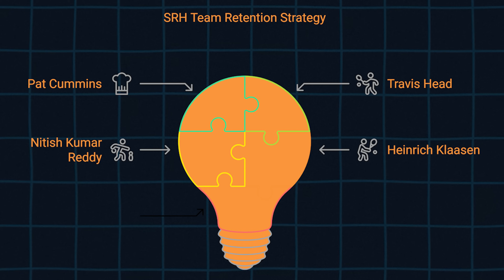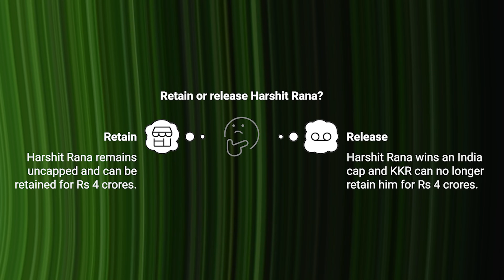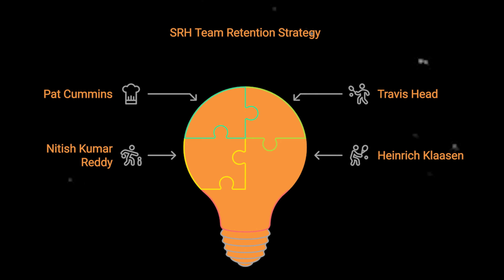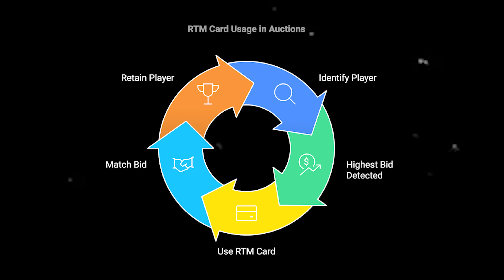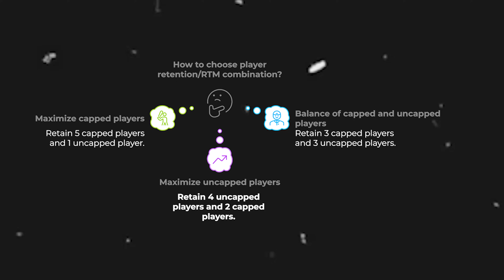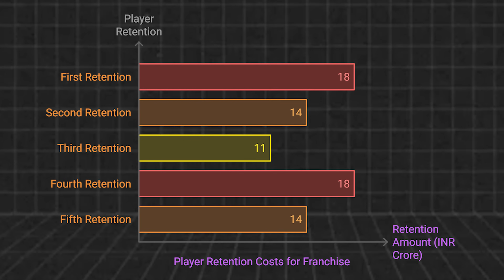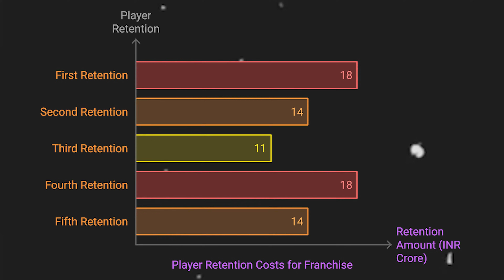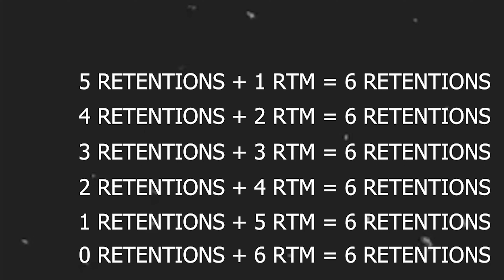IPL 2025 Retention | Combinations of Retentions Explained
Description:
The IPL Governing Council has revealed the new TATA IPL Player Regulations for the 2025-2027 cycle after discussions with franchise owners. Franchises can retain a total of 6 players using a combination of Retentions and the Right to Match (RTM) option, with a limit of 5 capped players and 2 uncapped players. The auction purse is set at INR 120 Crore for IPL 2025, and the salary cap will progressively increase to INR 157 Crs by 2027. A match fee of INR 7.5 Lakhs per game has been introduced for the first time, and specific rules regarding overseas player registration and player availability have also been established. The Impact Player regulation will continue for the next three seasons.

CSV Tags:
TATA IPL 2025 regulations, IPL Player Retentions, IPL Auction Purse, IPL salary cap, IPL 2025 RTM, IPL impact player rule, IPL match fee, IPL player auction